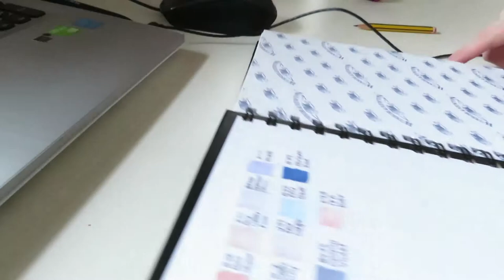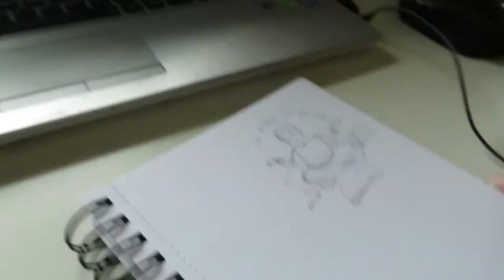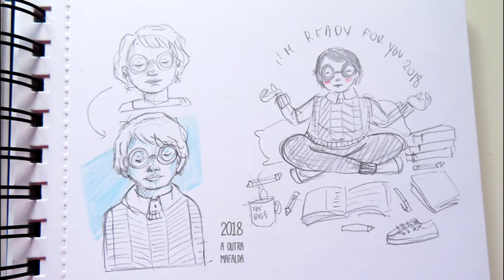Sketchbook Friday 02|52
Sketchbook Friday is a weekly video where I share one or more pages of my Sketchbook.